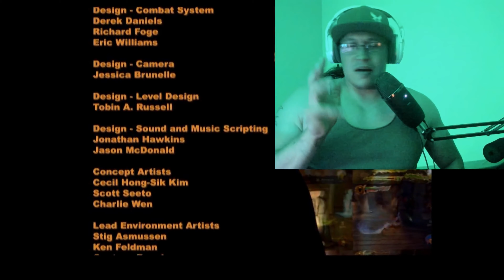Becoming A God